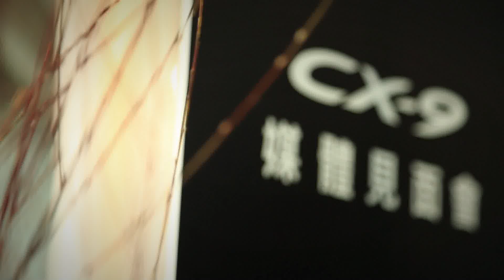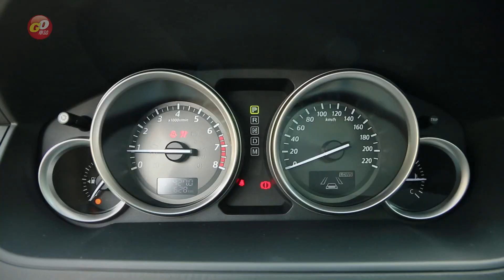小改款Mazda CX-9上市發表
MAZDA發表七人座旗艦跑旅New CX-9，以200萬元級距內市場唯一日本原裝進口七人座LSUV的獨特車格、凌駕同級的安全與豪華配備、寬敞舒適且機能強大的七人座車室空間、豐沛的性能實力，挑戰同級距最強豪華旗艦跑旅！ New CX-9以MAZDA新世代KODO魂動設計語彙雕塑嶄新外觀，橫跨車頭的「魂動之翼」線條設計，展現MAZDA第六世代產品的家族特色，搭配全新設計的頭燈輪廓，使New CX-9展現豪華大器與性能氣勢兼具的旗艦跑旅車格！同時導入新世代豪華車款配備的LED日行燈組，不僅使New CX-9更具辨識性，也為行車安全增添一分保障。全新設計的高辨識尾燈組，更提升優雅大器的豪華七人座LSUV氣質。搭配20吋十幅式鋁圈與車尾的雙出排氣尾管，更使New CX-9展現強烈的性能跑旅氣勢！